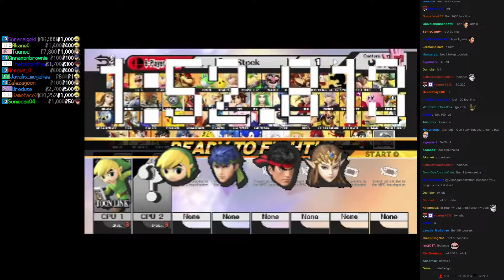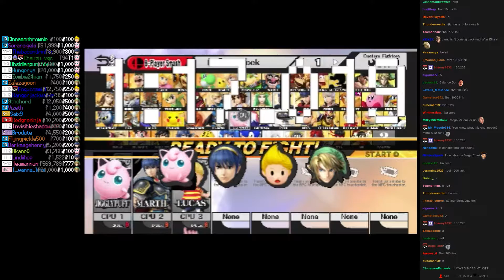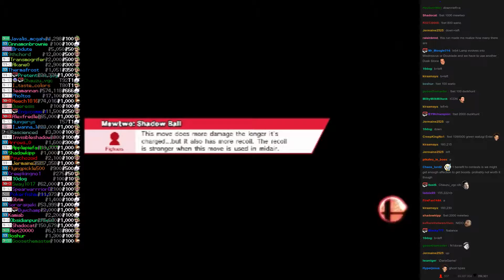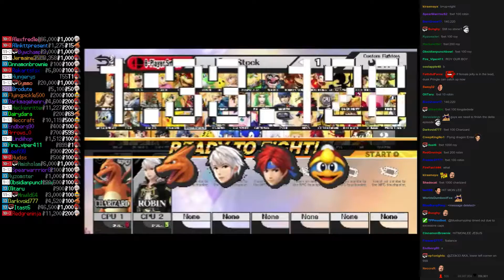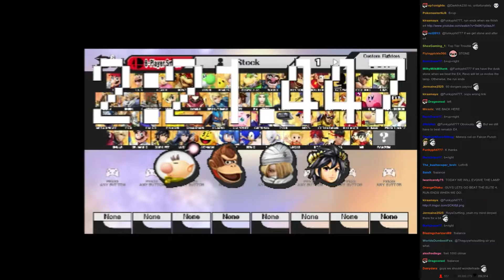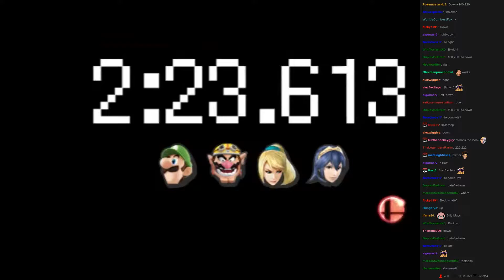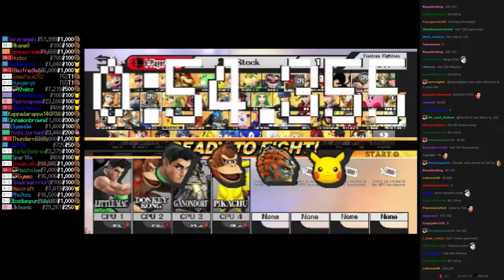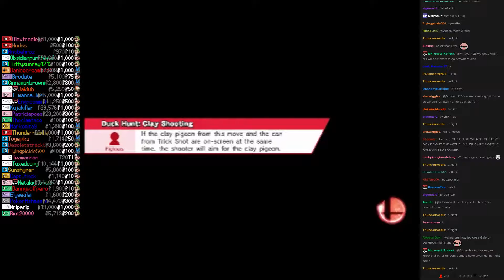Twitch Plays Super Smash Bros - Match #2843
[ryu, toonlink, shulk, littlemac]. null won.